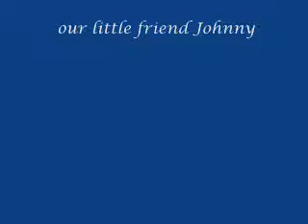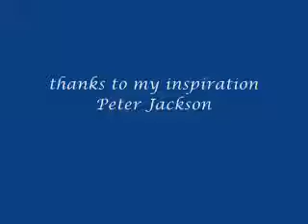Ayreon - Playground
This is a small video I've made with windows movie maker.Just practising with the program while little Johnny plays in the playground.Of course the end credits are a bit longer than the movie...No matter what I enjoyed it and so I Hope you too.